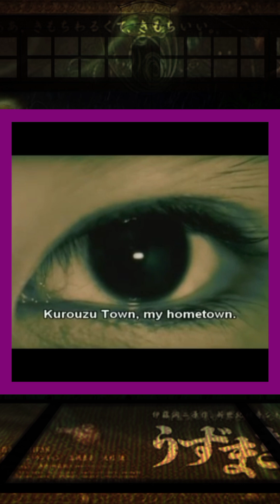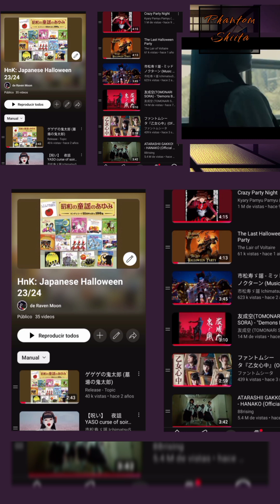Hablando un POQUITO de UZUMAKI de JUNJI ITO: Anime y Live Action (Vertical)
¡El espiral del horror ha llegado! En este video, doy un muy breve vistazo sobre la adaptación del anime Uzumaki, basada en el manga de Junji Ito. Exploramos su fiel estilo en blanco y negro, sus puntos fuertes, los problemas de producción causados por Warner Bros. También te hablo de la versión live-action de Andrey Higuchinsky y sus curiosidades estéticas.

Además, descubre mis tres playlists especiales de Halloween en *Raven Moon Sada*, con música de horror de Asia, canciones temáticas de Día de Muertos y Obon, y más. ¡No te pierdas mi análisis de Sadako vs Kayako! 🎃👻